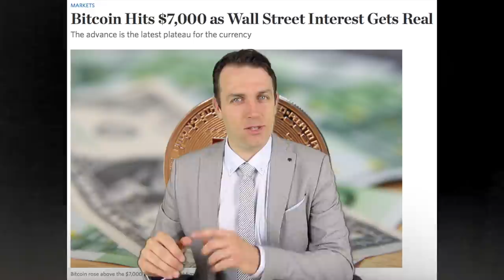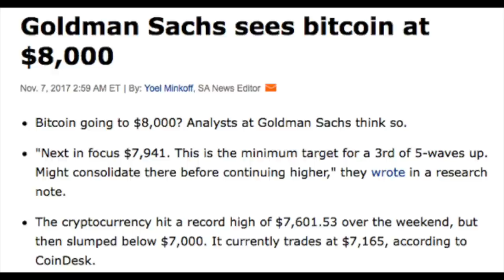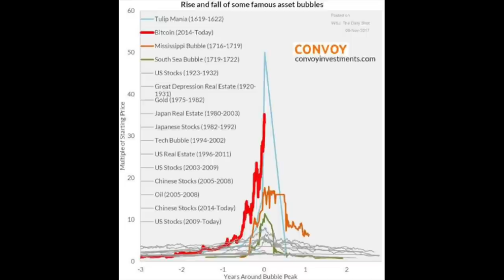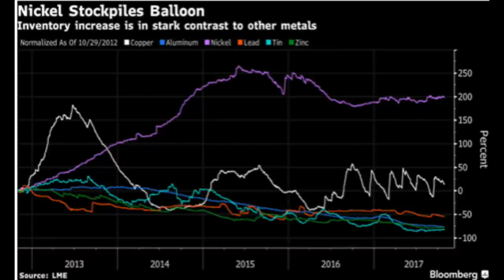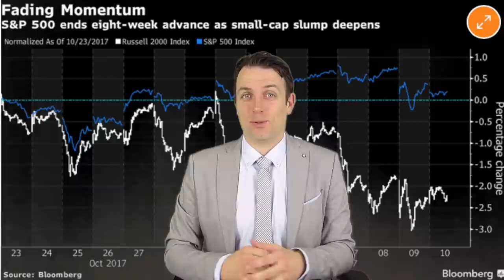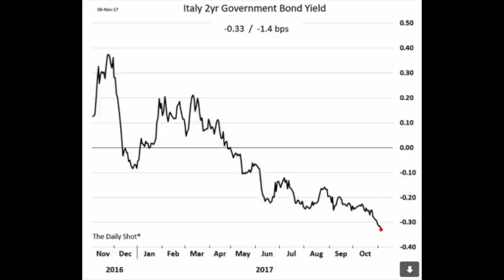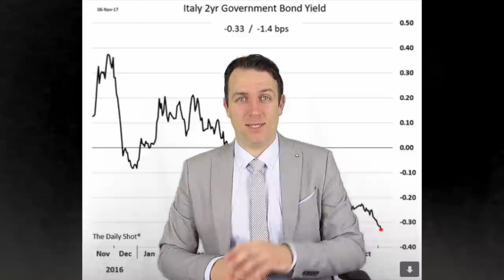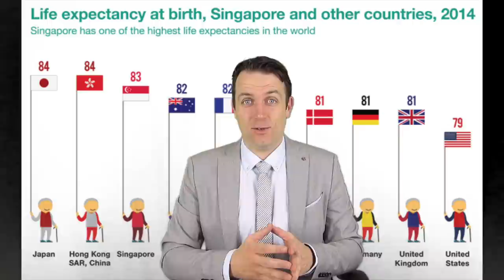STOCK MARKET WEEKLY LONG TERM INVESTMENT NEWS - MOST IMPORTANT INFO SHARED!!!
I am also a book author:
Modern Value Investing book:

Today I'll share with you the most important info that you can hear about investing and especially long term investing. I also discuss the bitcoin, compare it to the tulip mania, Jack Bogle, Brexit, Europe, metals and ETFs.